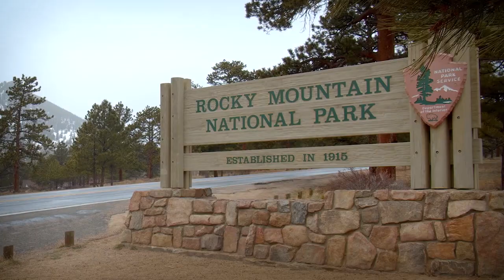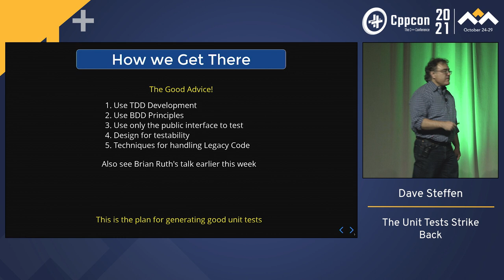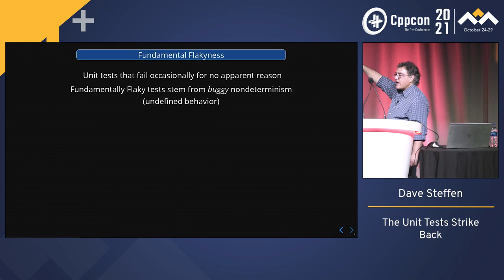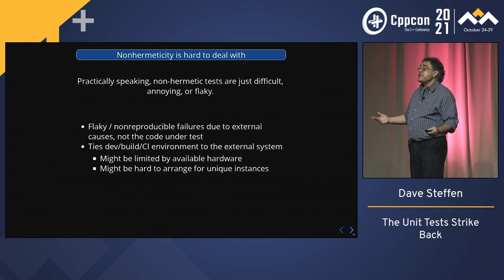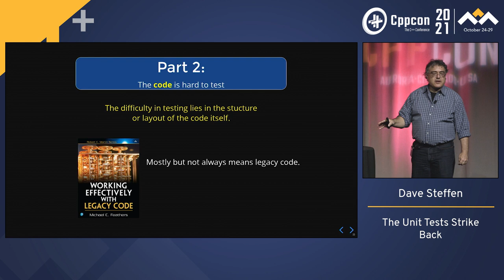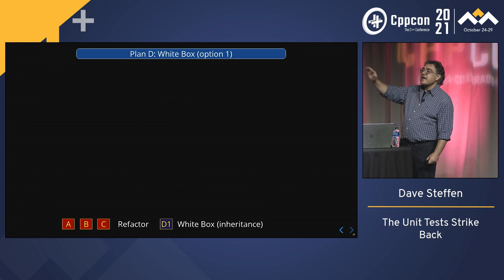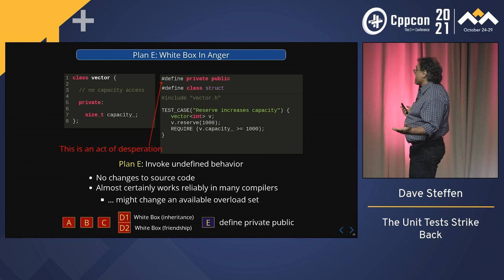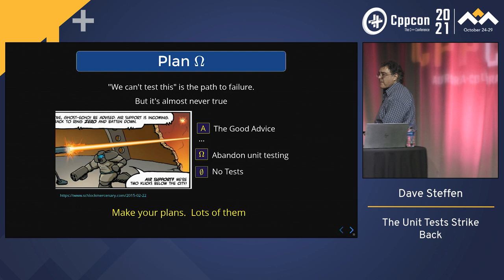The Unit Tests Strike Back: Testing the Hard Parts - Dave Steffen - CppCon 2021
Unit tests are now considered to be one of the foundational practices in modern software development. There are excellent talks and resources for getting started, and no end of good advice on how to write unit tests and what ideal tests should look like. Unit tests should be correct, complete, readable, resilient, and so forth.

But in real life, it's rarely possible to meet all these goals at the same time, and some situations make writing unit tests difficult or impossible. Existing or legacy code may not have been written with testing in mind; or "correct" results may not be well defined; or the code under test may rely on external services of hardware.

This talk reviews some of the most common "Plan B" techniques for tackling the more challenging unit testing situations. Topics covered will include

* White box testing: how to white box, when to white box test, and how to recover afterwards
* Abstract classes don't exist but we have to test them anyway.
* You can't test it without refactoring it, but you can't refactor without tests: cutting the legacy code gordian knot.
* It's probably right but we can't prove it, now what?
* It just failed: was it the code, the test, or some other part of reality?

Most techniques will first throw away some of the good advice we already have.

Dave Steffen

Dave Steffen completed his Ph.D. in theoretical physics at Colorado State University in 2003, and promptly changed course for a career in software engineering. He has worked primarily in defence and aerospace, and is currently a technical lead at SciTec Inc.'s Boulder office. For reasons unknown, he has turned out to be the expert, champion, and occasional street-corner evangelist for unit testing at most of the companies he has ever worked at.